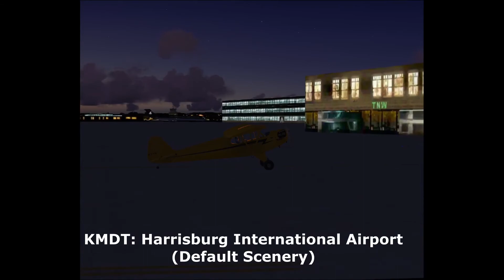FS2004 A Century of Flight: Journey to 2020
The release of Microsoft Flight Simulator 2020 sparked a new interest in an old favorite: FS2004. So I thought I'd dust off the old CDs and joystick to see what this old game has to offer in 2020.

FS2004 has a vast community,  with a lot of enthusiasts contributing their time, money and effort to the sim through environment textures, models, scenery, paint kits and liveries. A lot of these offered for free.

While there are countless others offering advise and resources, it would be a
very long list to put them here. You may place in the comments below your favorite site if you want to.

That being said, I would like to thank Mr. Howard Smith, the creator of The Natural World 2019 for the latest upgrade to this venerable  sim. His link:

I took it upon myself to use the 1911: Flight of the Vin Fiz mission to move across the United States. The scenario will allow us to pick up FS2004 freeware along the way. Whether it be an airport scenery, airplane model, livery or utility, well pick it up and try it. If anyone has suggestions, please write it down in the comments.